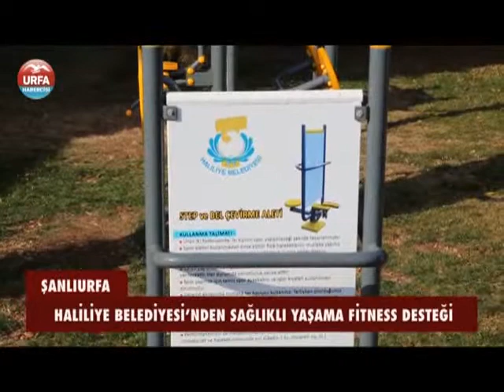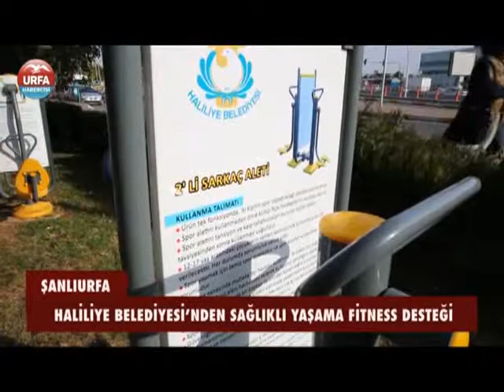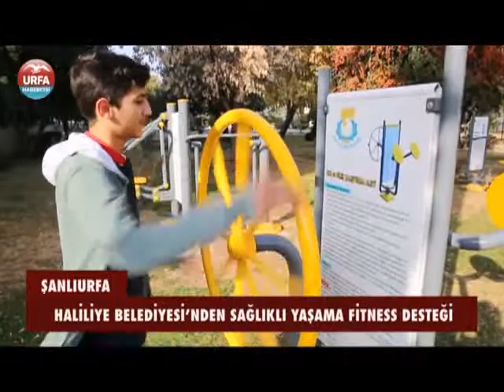HALİLİYE BELEDİYESİ’NDEN SAĞLIKLI YAŞAMA FİTNESS DESTEĞİ